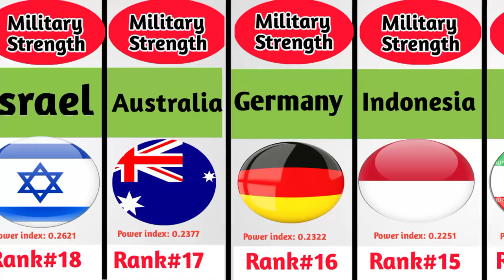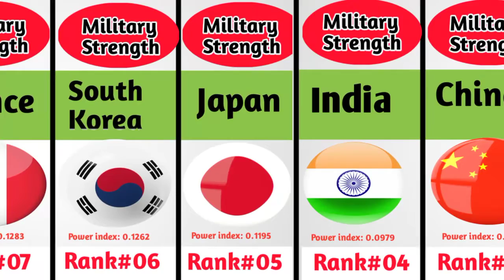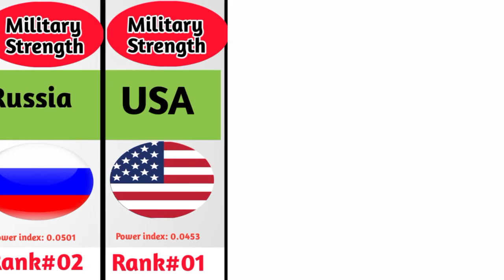Milletry Power From Different Countries | Video Q. 1080P